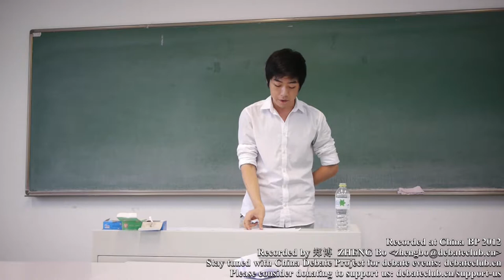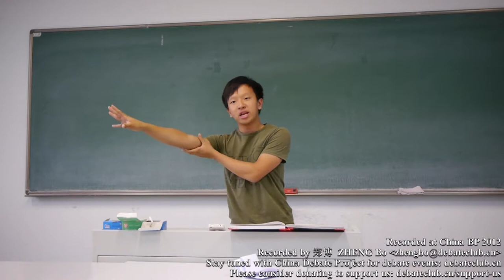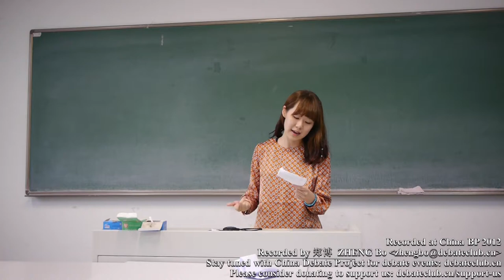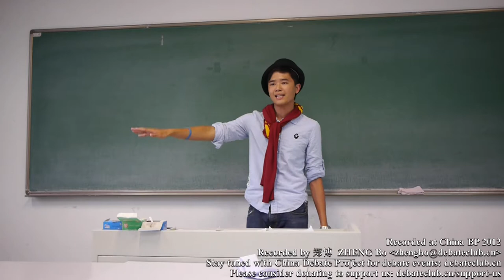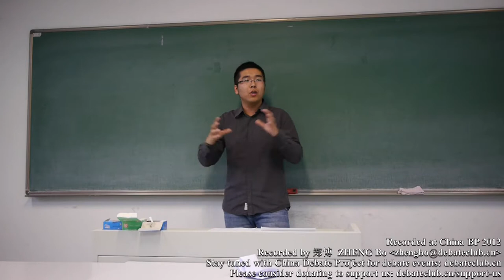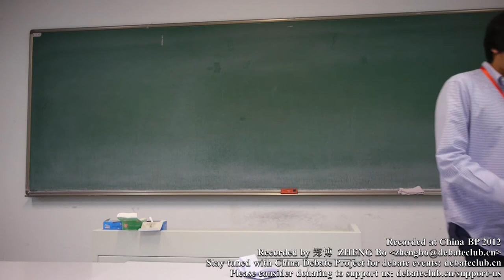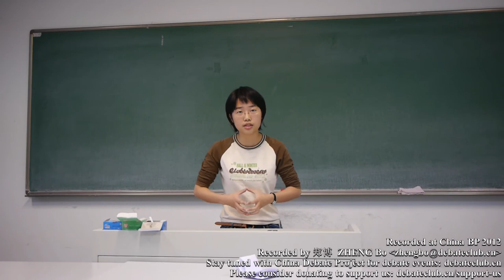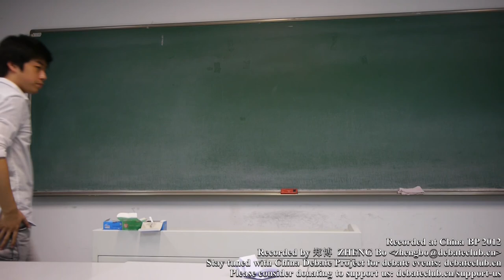China BP 2012 @BLCU Round 9